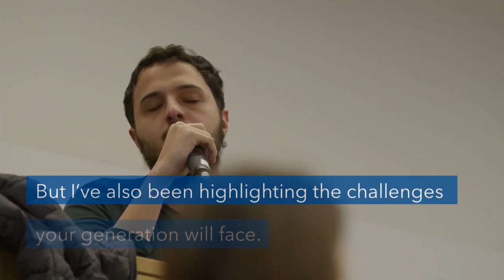Message from the NATO Deputy Secretary General | 2023 NATO Youth Summit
Mircea Geoană, Deputy Secretary General, NATO shares a special message about the role of the next generation in NATO’s strategic vision and priorities.
• Mircea Geoană, Deputy Secretary General, NATO